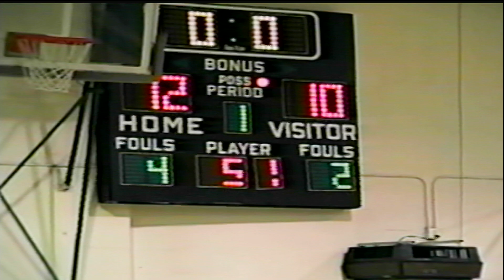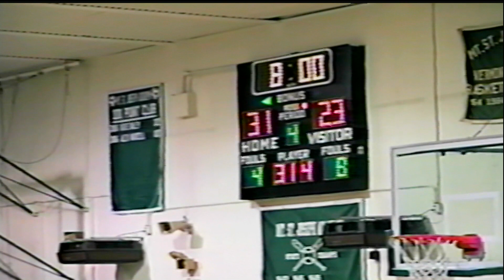PEGTV: Sports Rewind- MSJ vs Burr Burton Boys JV Basketball, January 18, 2008.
MSJ vs Burr Burton Boys JV Basketball, January 18, 2008. Produced by Jerry Munger.